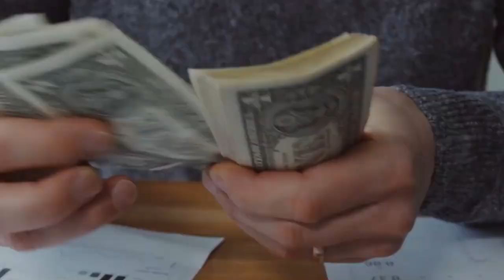4 FACONS PEU CONNUES POUR FINANCER SES PROJETS EN AFRIQUE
4 FACONS PEU CONNUES POUR FINANCER SES PROJETS EN AFRIQUE